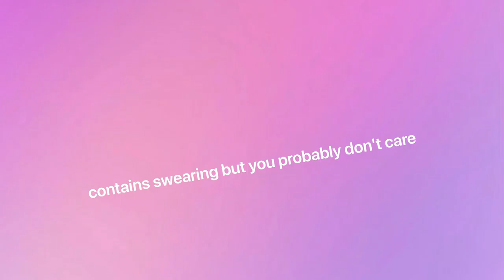funny friend moment